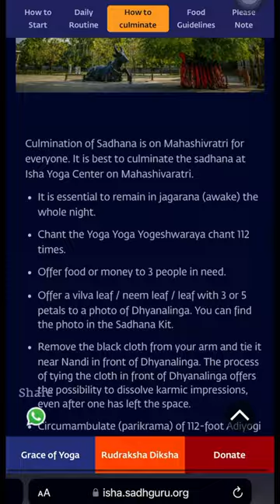Preparing for Mahashivratri | Sadhana & Guidlines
I really hope this helps! This is my first time participating in Mahashivratri Sadhana and the Isha Program. I’m doing online and planning on in-person for 2024. 🙏🏽